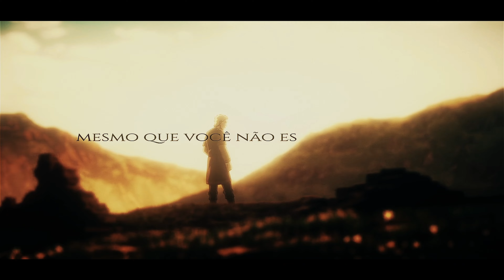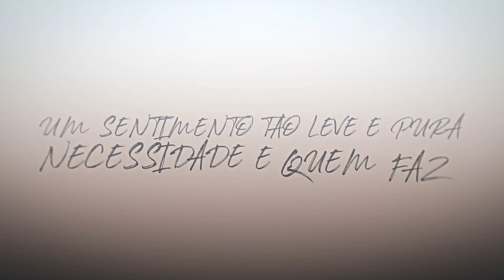Carta 7 - (Thorfinn, Guts, Hyakkimaru e Musashi Miyamoto) Feat. OtaldoHiro, Iron Master e NovaTroop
❦ Escute Minhas Musicas Nas Plataformas Digitais! ❦

❦ Ficha Técnica ❦
➲ Mix e Master: NaoH (@naoh_lumspey)
➲ Instrumental: Lêniz (@lenizsz)
➲ Edição: Eleven Studios (@eleven_studi0s)
➲ Legenda: Kiashy (@kiashy_ofc)
➲ Thumbnail: Erriessi (@itserriessi)
➲ Thumb para plataformas digitais: Kazui (@Kazuifx)

❦ Participações ❦
➲ Intro e Refrão: @ironmasterprod
➲ Thorfinn (Vinland Saga): @OtaldoHiro
➲ Guts (Berserk): @VitchBeats
➲ Hyakkimaru (Dororo): @NovatroopOfc - Rafão
➲ Musashi Miyamoto (Vagabond): @NovatroopOfc - Small

❦ Agradecimentos ❦
Salve guys, soltando mais uma carta pra vocês, espero que curtam o trampo, deu trabalho pra fazer e trazer uma rapaziada muito daora pra vocês, então bom som pra voces hehe.